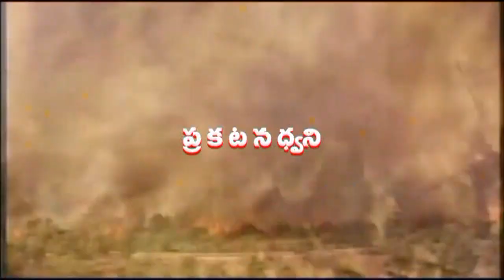Madhukiran 3 1 17